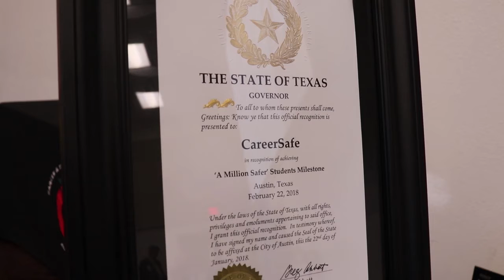CareerSafe | 'A Million Safer' Highlight Video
CareerSafe is proud to have reached a major milestone by training over one million students in safety training! Check out this highlight of our 'A Million Safer' event that celebrated this achievement in Austin, Texas.